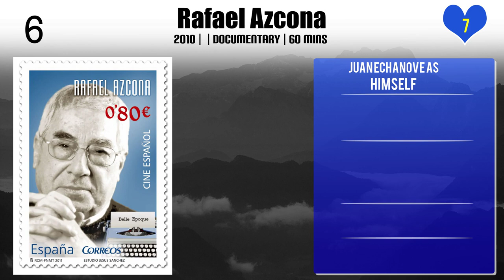Juan Echanove Top 10 Movies of Juan Echanove| Best 10 Movies of Juan Echanove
Top 10 Movies of Juan Echanove

Find the list of top 10 and best movies by Juan Echanove
Madregilda
Arcibel's Game
El caso Almería
The Longest Night
Rafael Azcona
El elefante del rey
The Flower of My Secret
Luna grande
Quiéreme
Ana Belén y Víctor Manuel: mucho más que dos

Pl. Comment down your favorite movie of Juan Echanove